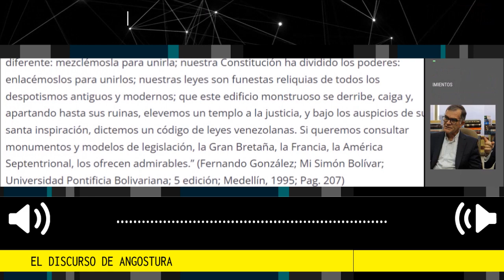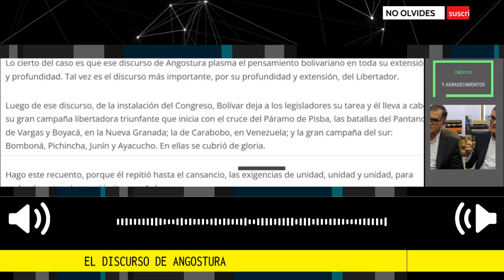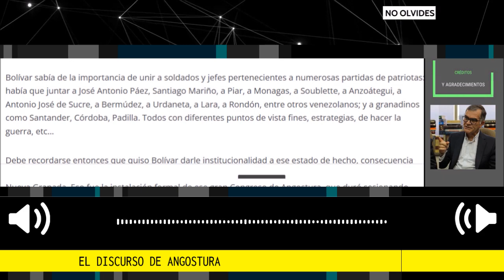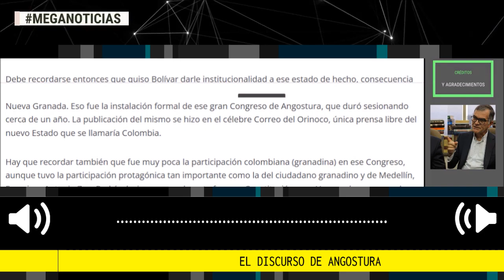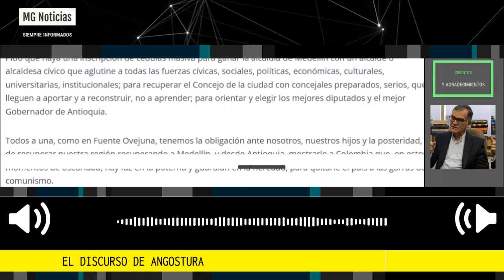EL DISCURSO DE ANGOSTURA 🔴 Columna Julio González Villa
Todos a una, como en Fuente Ovejuna, tenemos la obligación ante nosotros, nuestros hijos y la posteridad, de recuperar nuestra región recuperando a Medellín, y desde Antioquia, mostrarle a Colombia que, en estos momentos de oscuridad, hay luz en la poterna y guardián en la heredad, para quitarle el país a las garras del comunismo.
columna Julio Enrique González Villa